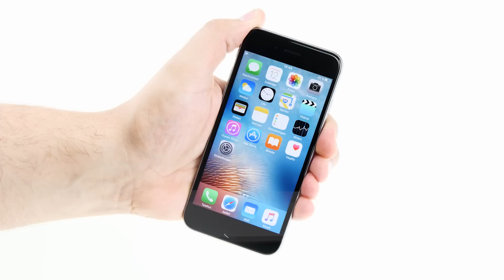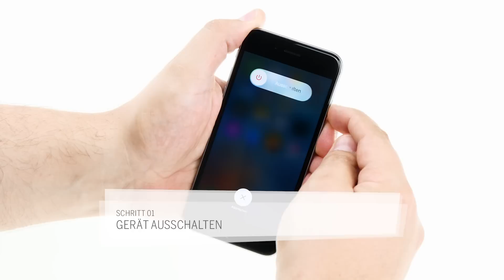iPhone 6 – Hörmuschel austauschen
Wenn du deinen Gesprächspartner beim telefoniert nicht richtig verstehst, kann es sein, dass die Hörmuschel verdreckt oder defekt ist. Wir zeigen dir Schritt für Schritt wie du die Hörmuschel deines iPhone 6 selbst tauschen kannst. Die Reparatur ist relativ leicht und du benötigst etwa 30 Minuten. Dieses Werkzeug empfehlen wir dir für die Reparatur: Pentalob Schraubendreher, Phillips Schraubendreher, Plektrum, Saugnapf, Stahlspatel, Pinzette und Spudger.